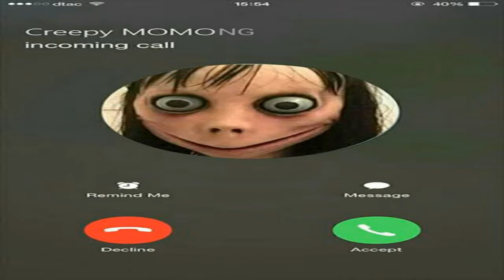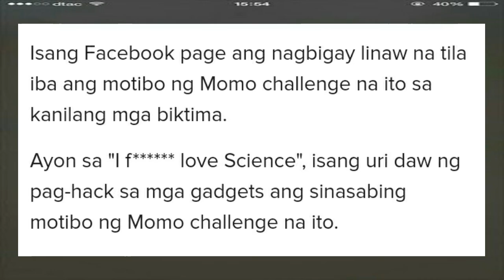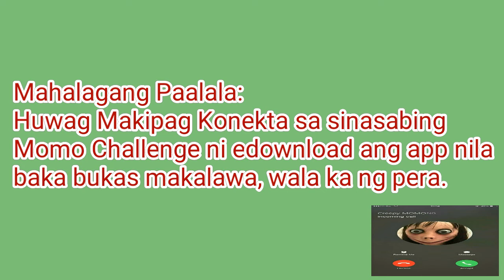'Momo challenge' may ibang motibo di umano sa mga nabibiktima nito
May ibang motibo di umano ang momo challenge, ano kaya ang ibang motibo nito sa kanilang mga nabibiktima? Panoorin ang video na ito para sa ating kaalaman. news source: Kami.com.ph